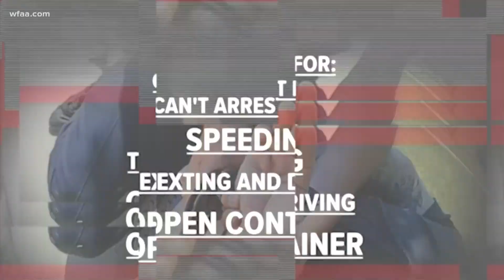Controversial Keller PD videos raise question: Should police be able to arrest for fine-only offense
Dillion Puente was arrested for a wide right turn. His father, who was recording across the street, was pepper sprayed and arrested.